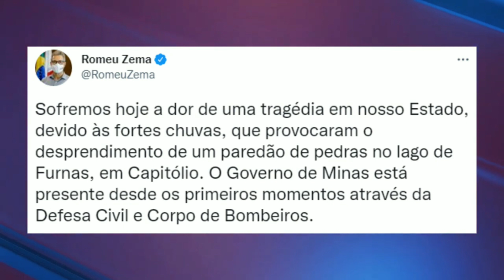SOBREVIVENTES CAPITÓLIO 🔴FORTE TESTEMUNHO ✝️ BENÇÃO DO DIA ÀS 7HS!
🙋 Olá Benção, Td Bem?

🍞 BENÇÃO DO DIA ÀS - 7HS!!

📚 LIVRIARIA ⭐ LIVROS QUE EDIFICAM!!

Seja Bem vindo a está Família ♥️Deus te abençoe!!